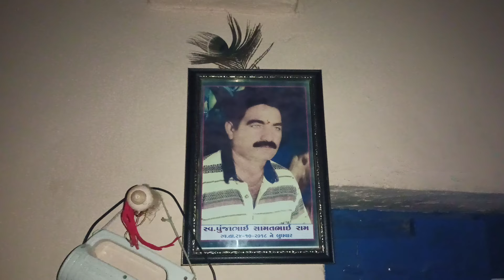Makar sankranti at Home | beach day | Home Vlog